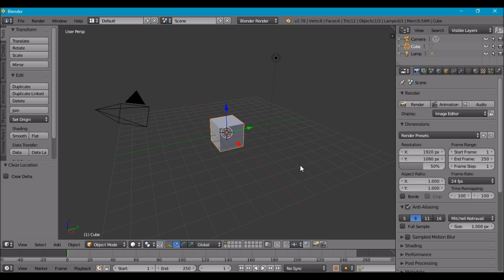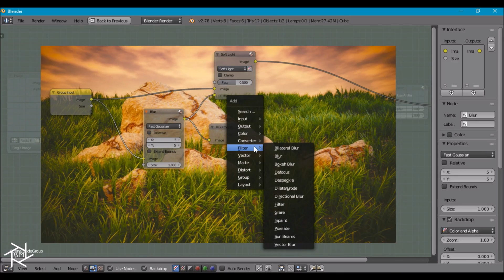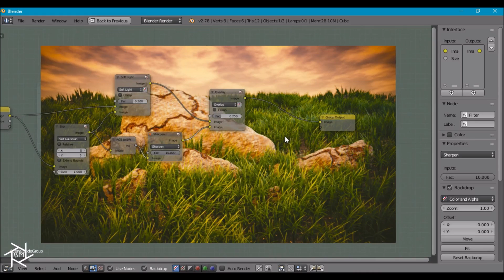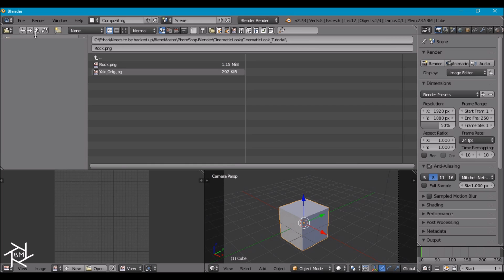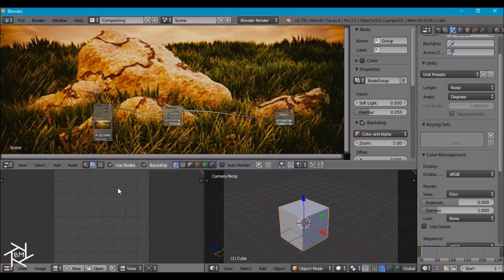Easy Cinematic Look Tutorial - Using Free Software (Blender)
Hey Everybody! In this Photoshop to Blender tutorial I will be demonstrating how to use Blender's compositing capabilities to take any photo/video and make it look cinematic or more film like. This is very easy to do and does not take much time at all.

I hope you guys enjoy this tutorial and learn something new. I would also appreciate it if you guys would support me on Patreon so that I can continue to bring you guys these tutorials and help improve their quality as well.